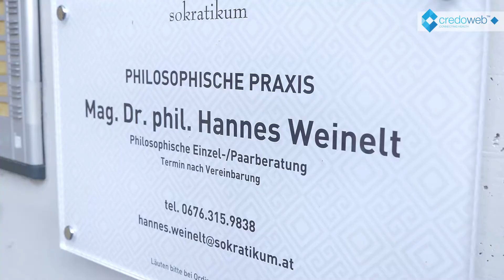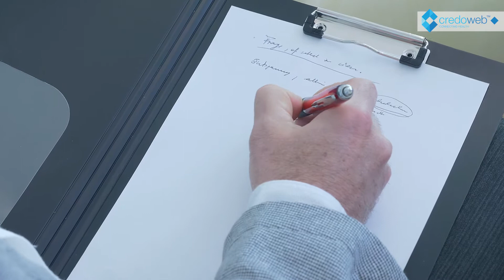Philosophische Praxis - was ist das? Über das Gelingen des Lebens.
In einer philosophischen Praxis beschäftigt man sich mit dem Gelingen des Lebens. Überall wo das Leben zu misslingen droht, Konflikte im Raum stehen oder Entscheidungen anstehen ist die philosophische Praxis die richtige Adresse.
Themen wie zB. Tod eines geliebten Menschen, Verlust von Job oder Gewohnheiten, Überforderung werden im Dialog aufgearbeitet.

Mag. Dr. phil. Hannes Weinelt praktiziert die sokratische Gesprächsführung. Gemeinsam mit dem Klienten identifiziert er das Problem. Im Dialog findet er heraus, welche Lebenskonzepte und Haltungen dahinterstehen und kann so eventuelle Widersprüche zu diesen aufzeigen. Am Ende wird ein neues Konzept erarbeitet.

Es gibt einige Unterschiede zu einer Psychologischen Praxis. Die Hilfesuchenden werden als Klienten und nicht als Patienten bezeichnet. Es findet ein Gespräch auf Augenhöhe statt, wobei seltener in die Vergangenheit geblickt wird, sondern der Fokus klar in der Zukunft liegt. Im Durchschnitt bedarf eine Fragestellung 3 bis 5 Einheiten. Genauso gut kann die Arbeit auch in Gruppen stattfinden. Das findet auch in Schulklassen großen Anklang.

▬ Empfohlene Videos ▬▬▬▬▬▬▬▬▬▬▬▬

Bernd Hufnagl im Interview - "Besser fix als fertig" - Glücklich sein, Tagträumen, Lebensglück
s

▬ Social Media ▬▬▬▬▬▬▬▬▬▬▬▬▬▬▬